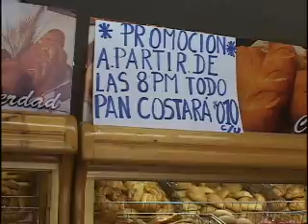Se descarta el incremento del precio del pan